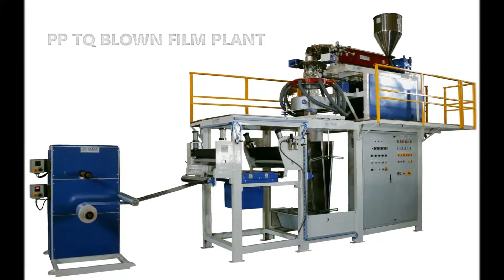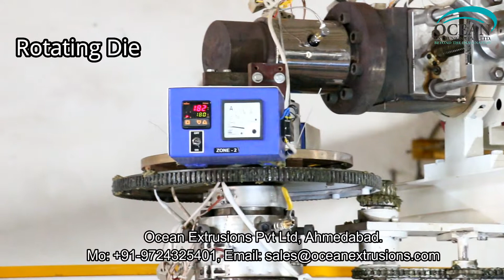PP Extrusion Plant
This extensive range of PP Extrusion Plant include well-manufactured blown film machines that are used for various purposes. Its application areas include food product packaging, hosiery, confectionery, bakery packing, flowers packing, garments packing, high clarity general packaging films, lamination film, blood bags and metallizable films etc. We are manufacturing these film plants in different widths depending upon its application area. Our Blown Film Plants and machineries have diverse applications and supreme quality products made at par to the international standards.
This most demanded PP Extrusion Plant are to produce various combinations of PP and PE grades as per customer's specific requirements. The lines are capable to process polyproplene(PP) for narrow width bags a Double Die-head downward extrusion blown film line is also offered to produce narrow width PP bags for grocery packaging application. These lines are quite energy efficient and give optimum production rate which makes investment to installed capacity ratio much favorable. Two layer configurations are also available, mono and two layer lines are available with Rotating die.
This PP Extrusion Plant incorporate advanced features like-grooved feed barrel, barrier screw, dosing system, Liquid PIB dosing system, manual as well as automatic screen changer, Rotating Die/ platform , automatic bubble cage,Surface and center winders , Auto tension control, Corona treaters etc. for longer life, higher productivity and better quality.
Assisted by a team of experienced engineers, we have been able to manufacture, supply and export PP TQ Film plant. The plants we engineer at our end are fabricated as per the defined industry standards and norms, making use of finest grade metals, components and materials. Clients demand these plants for their robust construction, rust proof finishing and longer functionality.
We “Ocean Extrusions Pvt. Ltd.” are a recognized manufacturer and supplier of an exclusive array of PP-TQ Blown Film Plant. This plant is provided with variable screw diameters. It is manufactured under the supervision of skilled technocrats using high quality components as per the international quality standards. The offered PP-TQ Blown Film Plant is known for giving excellent output. It is very simple to operate & maintain and is offered at market leading prices.

Polypropylene is a popular ingredient that is applied to produce transparent and light weight packaging films. PP Extrusion Plant can be chosen with moderate to higher production capacity. PP Extrusion Plant is used in majority in textile and food industries in majority. PP-TQ blown film machine is equipped with suitable components including latest gear box and motor for reducing power consumption and increasing the production capacity as well.

We feel proud to introduce ourselves as the leading manufacturer and supplier of premium class range of PP Blown Film Plant. The plants we engineer at our end are fabricated as per the defined industry standards and norms, making use of finest grade metals, components and materials. Clients demand these plants for their robust construction, rust proof finishing and longer functionality.

Advantages of PP Extrusion Plant
- Low Capital
- LowSpace Requirement
- Lower Operating Cost
- Less Demanding Operating Skills
- Ease in Changing the Width/Thickness of Film
- Tubular film is an added Advantage in Manufacturing of Pouches/Bags
- Soft in Feel
- Lower Sealing Temperature
- Good dart impact and tear Strength
- Good Process ability
- High melt Strength
- Good Gloss and Clarity
- Lower melting Temperature, Hence Lower Processing Conditions
- Lower Sealing Temperatures
- Better Sealing Characteristics
- Better Mechanical Properties

Features of PP Extrusion Plant:
• Precisely designed
• Long functional life
• Reliable operation

Application of PP Extrusion Plant:
• Paper Packing
• Cotton Industry
• Textile Industry
• Steel Industry
• Aluminum Industry
• Paper Industry
• Ceramic Industry
• Steel Industry
• Aluminum Industry
• Paper Industry
• Ceramic Industry